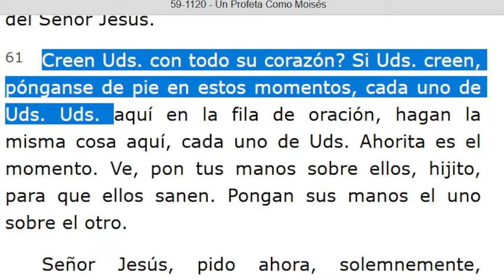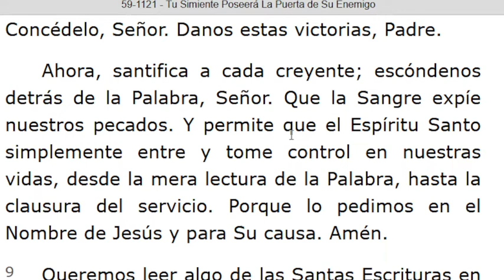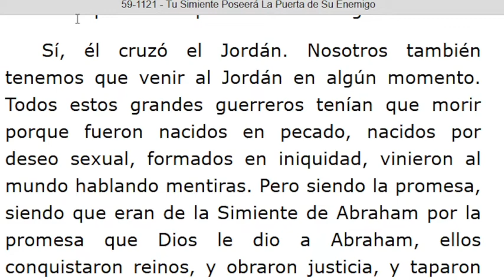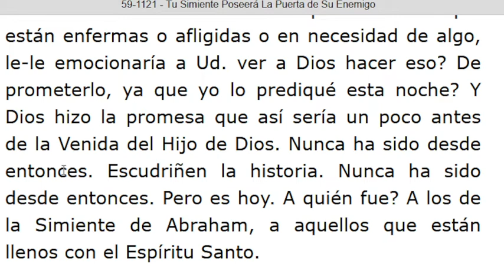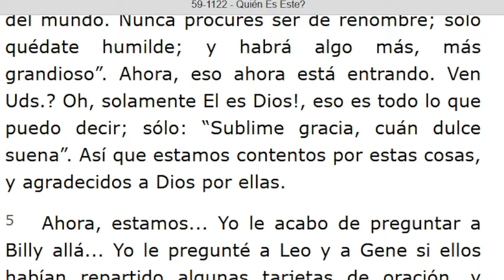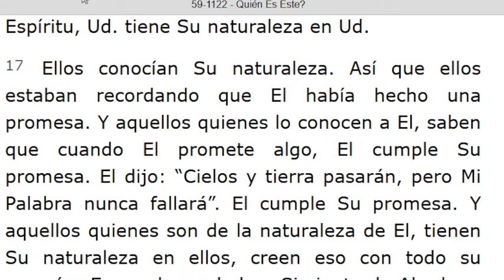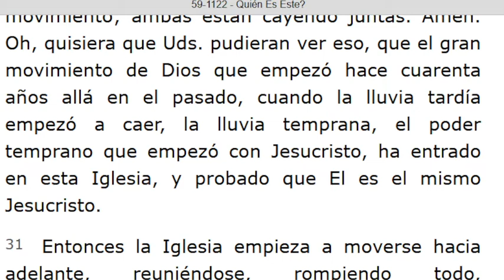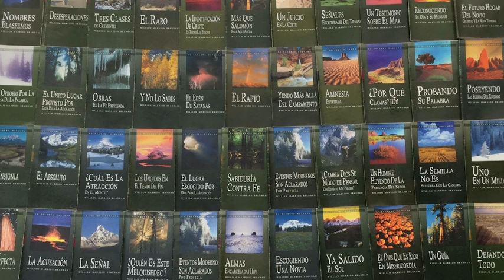LECTURA DE LOS MENSAJES DEL PROFETA !!ELIAS!! WILLIAN MARRION BRANHAM DESDE EL AÑO 1947 Hasta 1965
J e r e m i a s   50:
28. VOZ DE LOS QUE HUYEN  y ESCAPAN DE LA TIERRA  DE BABILONIA, PARA DAR EN SION LAS NUEVAS DE LA  RETRIBUCIÓN DE JEHOVÁ NUESTRO DIOS, DE LA VENGANZA DE SU TEMPLO.

=== INICIA: UN PROFETA COMO MOISÉS - 59-1120... Párrafo: 61...TERMINA Párrafo: 67...
=== INICIA: TU SIMIENTE POSEERÁ LA PUERTA DE SU ENEMIGO - 59-1121. TERMINA Párrafo: 55...
=== INICIA: QUIÉN ES ESTE? - 59-1122...TERMINA Párrafo: 38...